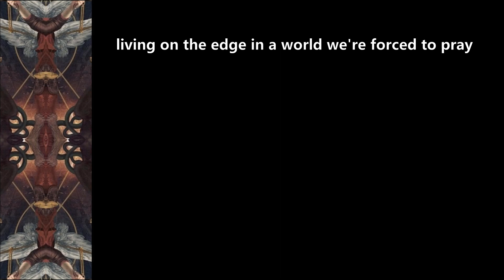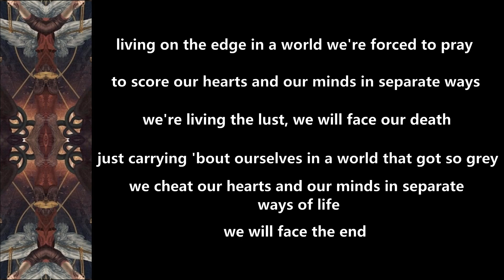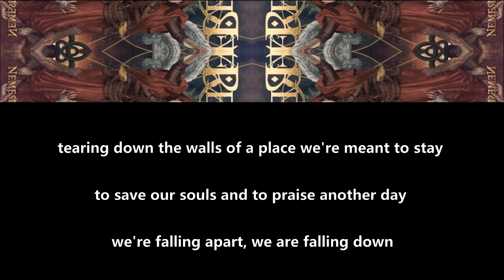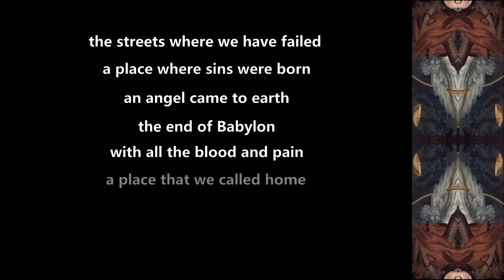Serenity - The End Of Babylon - 2023 - Lyric Video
Made this Lyric Video for ''The End Of Babylon'' from the album ''Nemesis  A.D.'' (2023)!!

Serenity Official Youtube: @SERENITYAUSTRIA